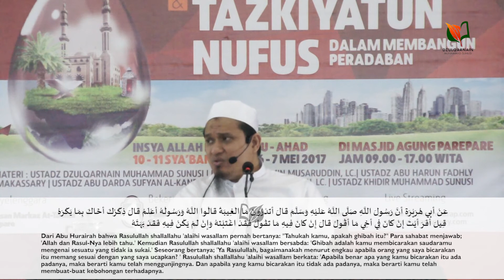Merajut Harmonisasi Pemerintah dan Rakyat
Rangkaian Tabligh Akbar Ahlussunnah Wal Jama'ah Sulselbar VI Kota Parepare berjudul "Merajut Harmonisasi Pemerintah dan Rakyat" ini digelar pada Sabtu, 10 Sya'ban 1438 atau 6 Mei 2017 di Masjid Agung Parepare.

Diselenggarakan oleh Yayasan Markaz At-Tauhid Parepare
Bekerja sama dengan Pemerintah Kota Parepare